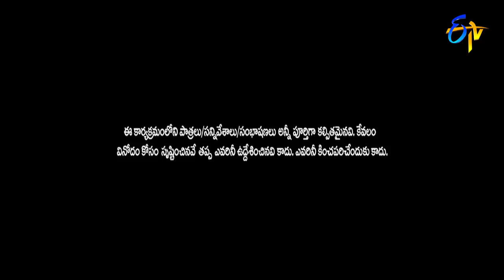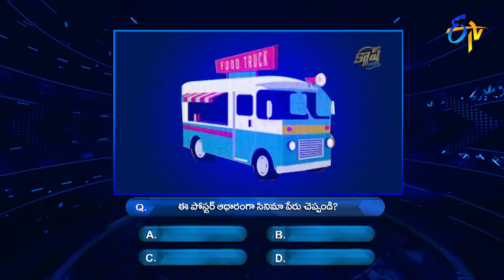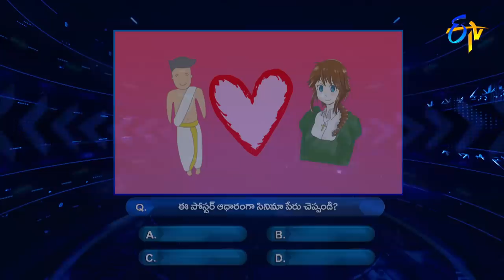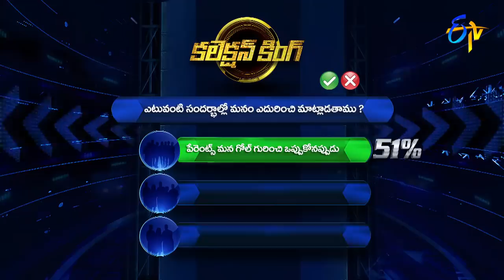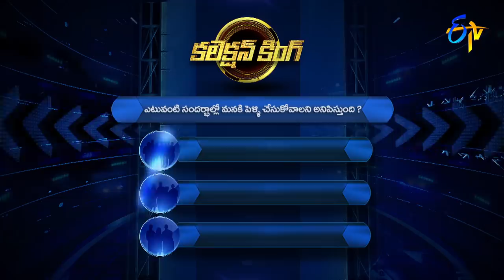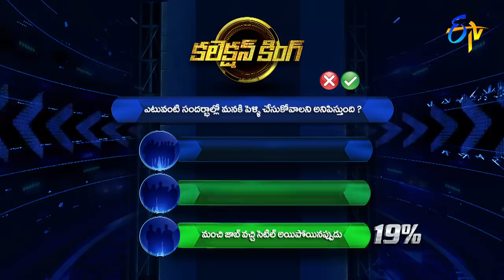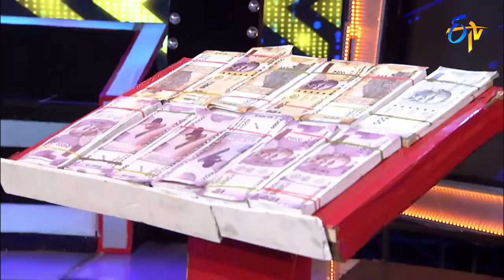Cash |Swathimuthyam Movie Team-Bellamkonda Ganesh,Varsha Bollamma | 3rd September 2022 |Full Episode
Swathimuthyam movie team join the show and participate in various rounds of games to win cash.